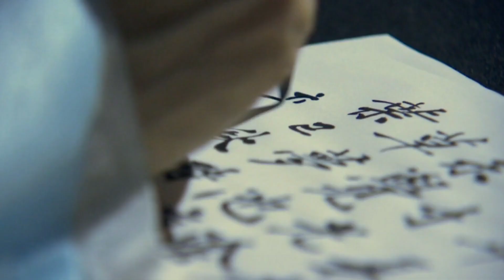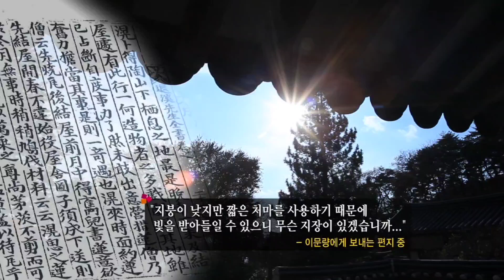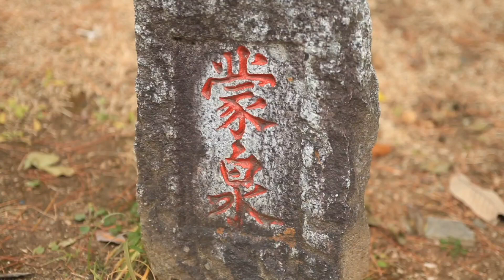도산서원 1부 Dosanseodang 1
당대최고의 유학자 퇴계 이황
말년에 인재양성을 위해 지은 학교 도산서당